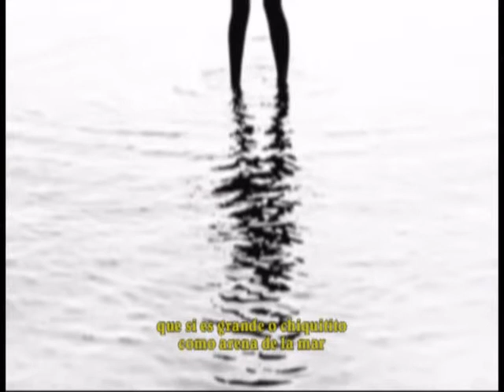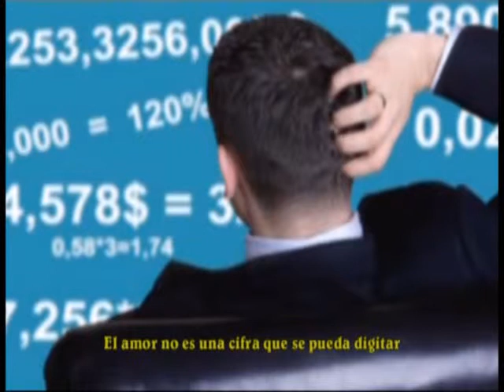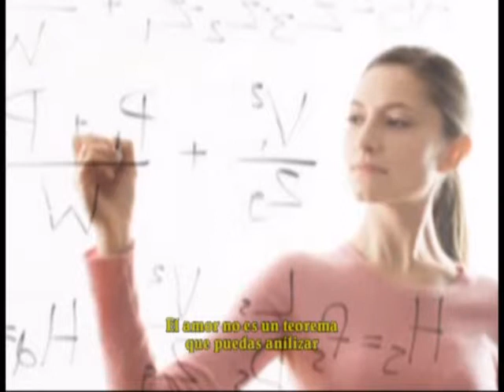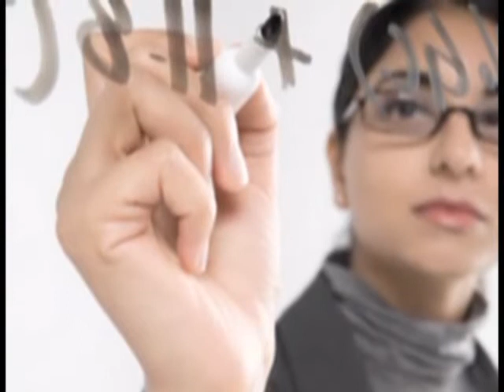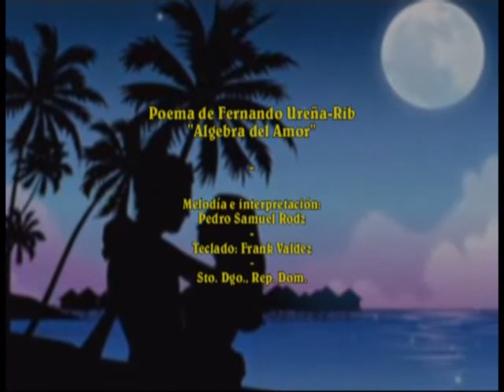"Algebra del Amor": Fernando Ureña-Rib / PS Rodz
Pides a mi corazón viajero
frente a la orilla del mar
que si mi amor es sincero
si lo puedo calcular
Que si es grande o chiquititito
como arena de la mar...